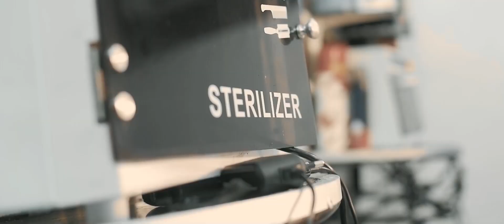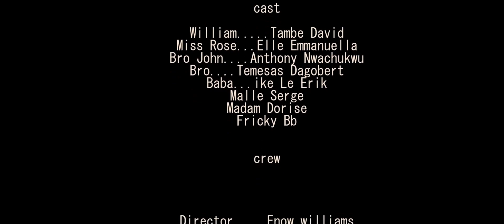Off the streets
An inspirational short film by Enow Williams

  Uplifting
"Experience the power of faith!  Early marriage is a inspiring Christian movie that will lift your spirits and strengthen your relationship and home. With its uplifting message and relatable characters, this film is a must-see for anyone seeking hope and encouragement.